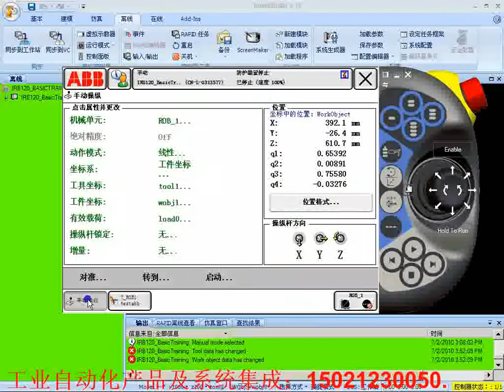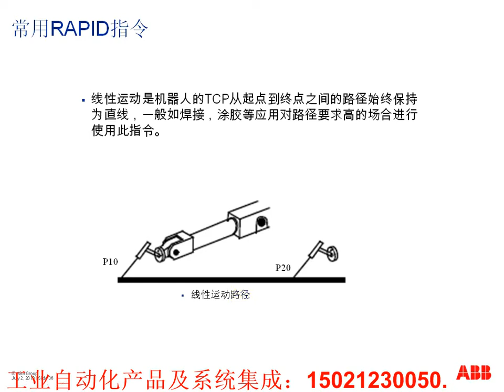ABB机器人视频教程 第29课 RAPID常用指令 MOVEL